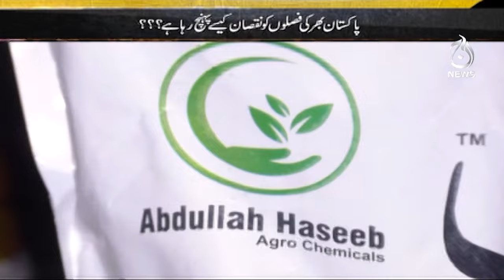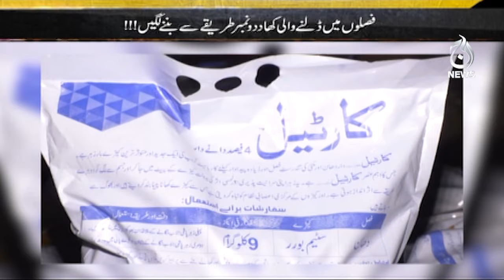How are crops across Pakistan being damaged?| Target | Aaj News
How are crops across Pakistan being damaged?| Target | 11 August, 2024 - Aaj News

Spot Light With Munizae Jahangir:
shorturl.at/gwFU6